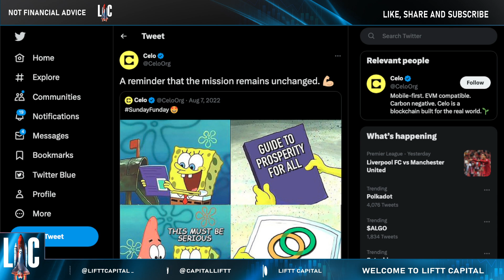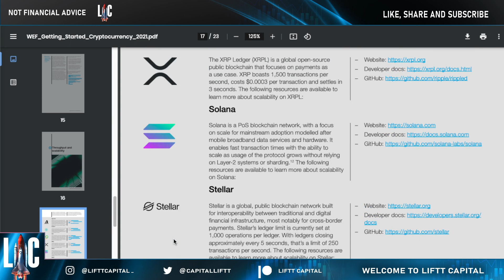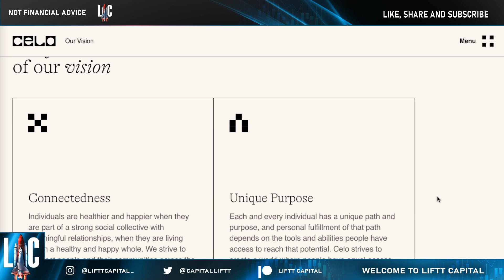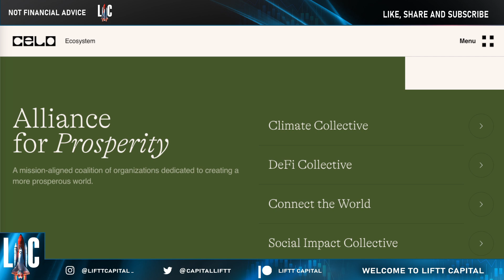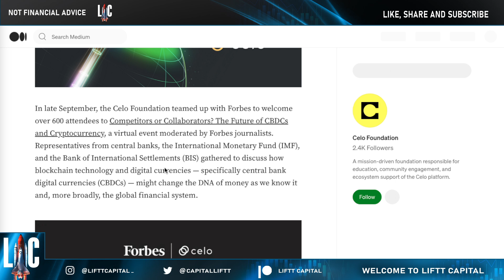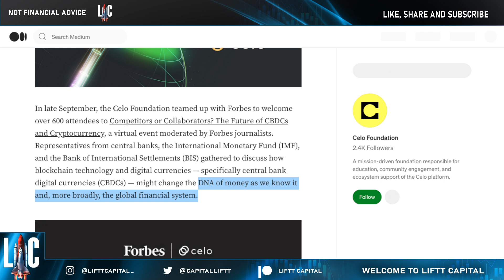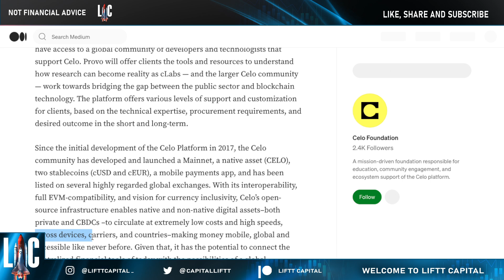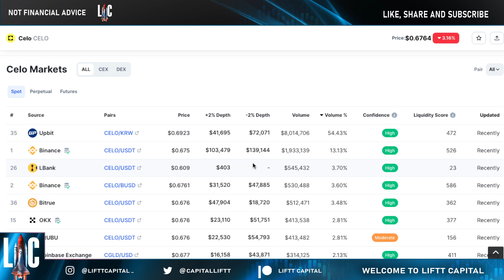CELO DEEP DIVE: HIDDEN GEM WEF COMMUNITY MEMBER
0:00 INTRO
1:06 WEF CELO
4:08 CELO VISION
6:48 CELO CBDC SANDBOX
10:32 FIATCONNECT